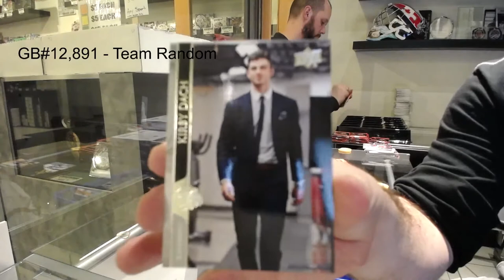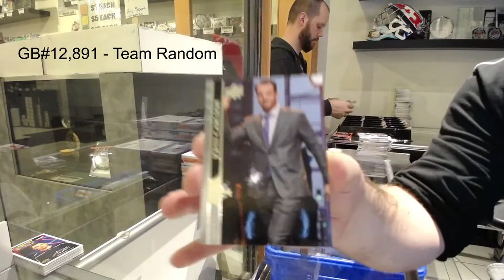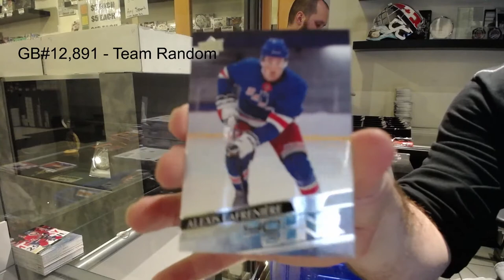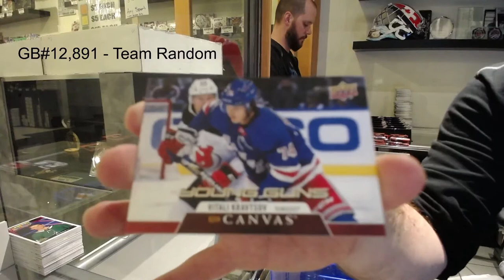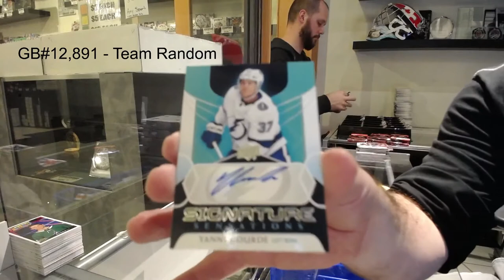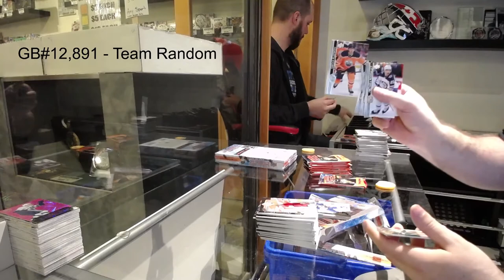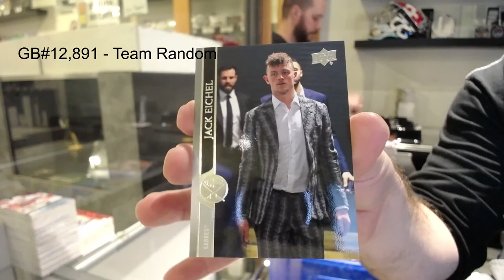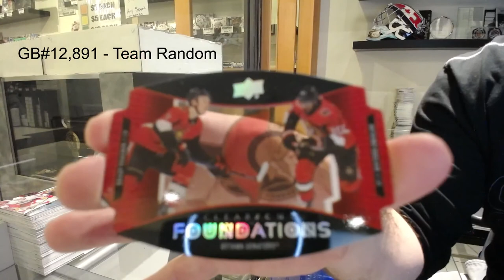20-21 Upper Deck Series 1 Hockey 12 Box Case Break - C&C GB #12,891